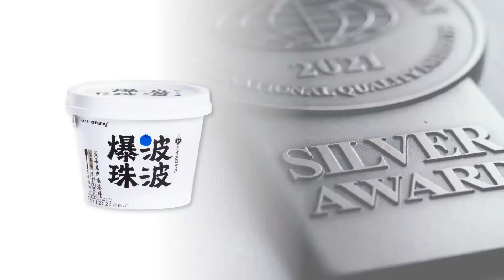Hokkai Pastures Creamy | Burst Bobo Yogurt | Silver Award Monde Selection 2021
During the World Quality Selections 2021, Hokkai Pastures Creamy | Burst Bobo Yogurt was granted a prestigious Silver Quality Award.